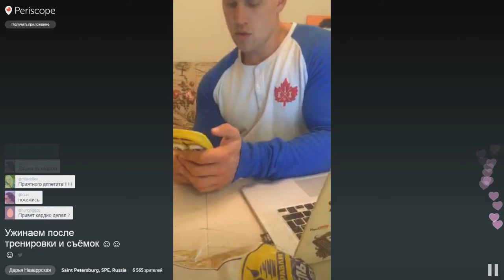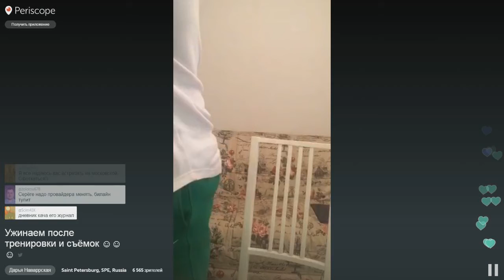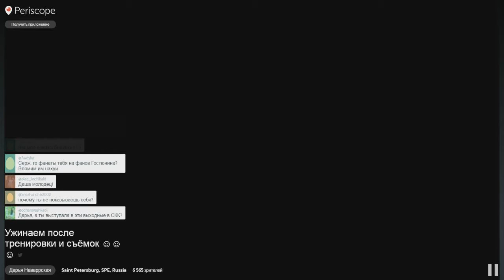Дядя СЕРЕЖА и Дарья Наваррская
Сергей Миронов ,
 кушаем после тренировки